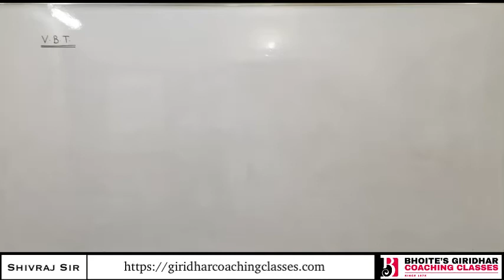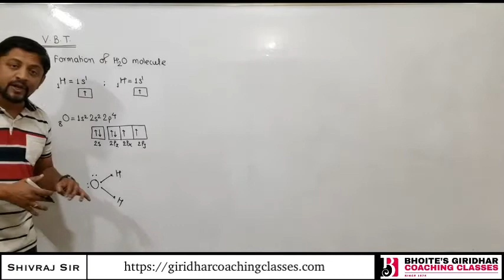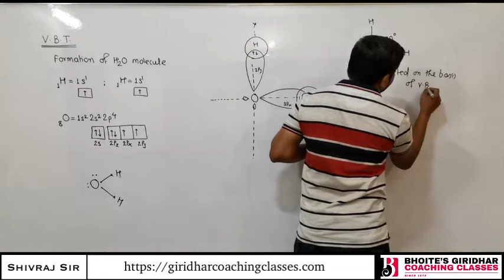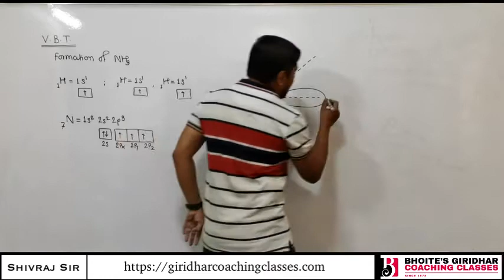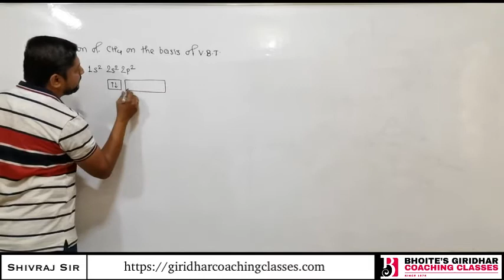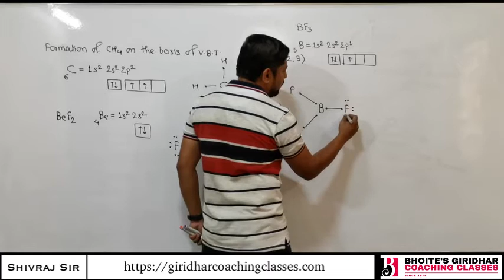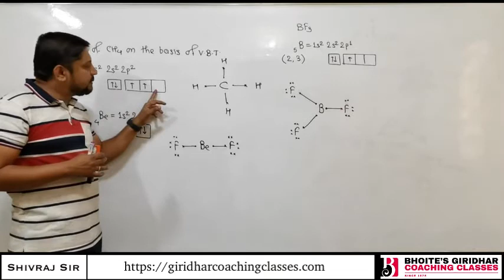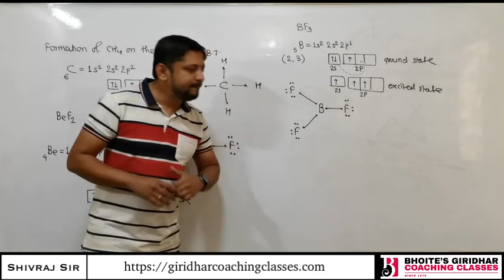Lec 7 VBT 2